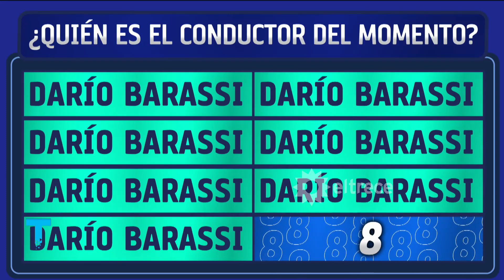DARIO BARASSI COMO NUNCA LO VISTE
Momento emitido el viernes 06 de agosto de 2021 en Telenoche.
Versátil, carismático y genial: Darío Barassi la rompe en las tardes de eltrece.